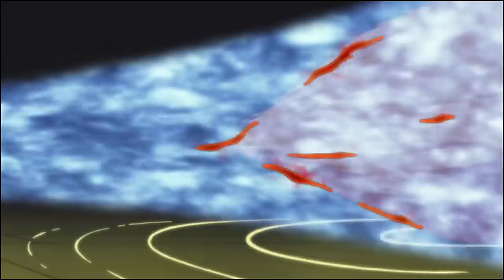Wszystko o trybach chakry Kyuubiego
tryb wkurzonego starego włącza jak go gówniak wkurzy

Miniaturka: zeffyx
Muzyka: (FREE FOR PROFIT) Walking  - Lofi Hip Hop Beat X Boom Bap Chill Lofi X Chill jazz lofi type beat